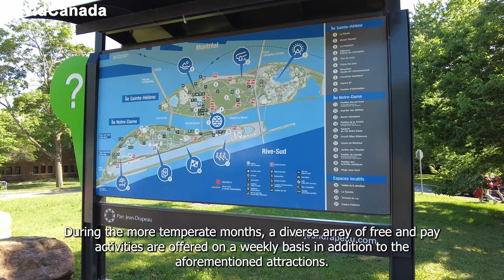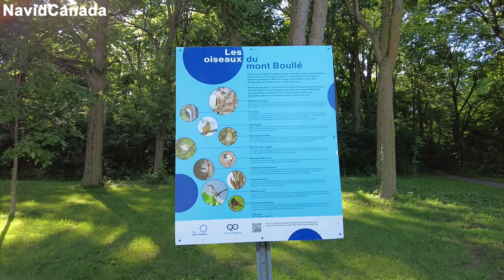Jean Drapeau Park - walking tour with Caption (June 2022)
Long viewed as a gem by Montrealers, the Parc Jean-Drapeau offers a multitude of facilities and recreational opportunities just minutes away from downtown Montréal.

Spanning two islands in the middle of the St. Lawrence River, this outstanding park —named in honor of the man who was the mayor of Montréal for 30 years (until 1986)— played host to events that shaped the history of Montréal and Canada, such as Expo 67 and the 1976 Summer Olympics, and continues to welcome international happenings, from festivals to concerts to sporting events, all year long.

An open-air amphitheater that can host 65,000 people has been set up on île Sainte-Hélène, complete with a concourse connecting the metro station with main points of interest, including Alexander Calder’s sculpture, L’Homme, and the Biosphère.

This green oasis is a haven for sports, recreation, nature, and culture, with a 25-kilometer network of multi-disciplinary trails that wind through a picturesque landscape dotted with valuable public artworks and vistas of Montréal’s cityscape.

To this, add a public beach, three heated outdoor pools, La Ronde amusement park, two museums, and Le Casino de Montréal, plus a diverse program of fun-filled activities, events, and exhibitions for all ages set amidst splendid natural surroundings.